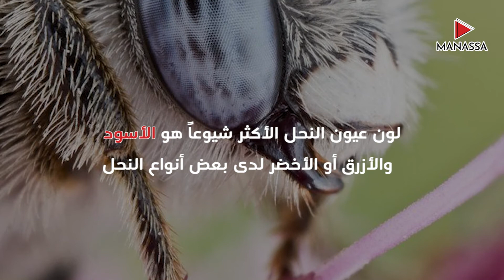كيف يرى النحل العالم؟ 🐝🍯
هل تعلم كم عدد عيون النحل؟

تمتلك كلّ نحلة خمس عيون تتوزع على أجزاءٍ مختلفة من رأسها، ولديها نوعان مختلفان من العُيون،
 وهما المركَّبة والبسيطة، ولكلِّ من هذين النوعين وظائف خاصَّة واستخدامات مختلفة عن الأخرَى شاهد الفيديو لتعرف أكثر.

شاركونا في التعليقات ماذا تعرف عن النحل ؟
إذا أعجبك الفيديو اضغط زر الاشترك في القناة وفعل الجرس :) ليصلك كل جديد. نسعد بأن تكون أحد متابعينا.